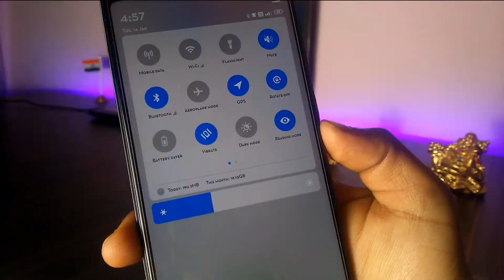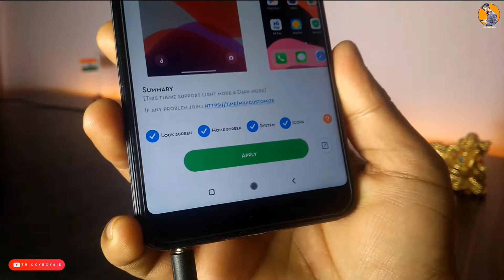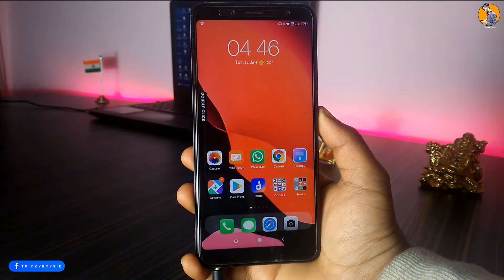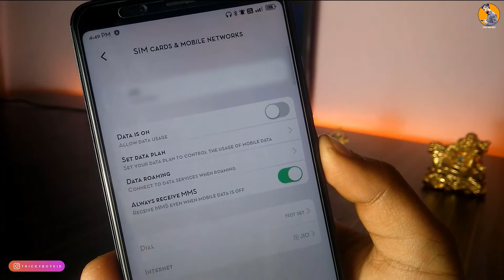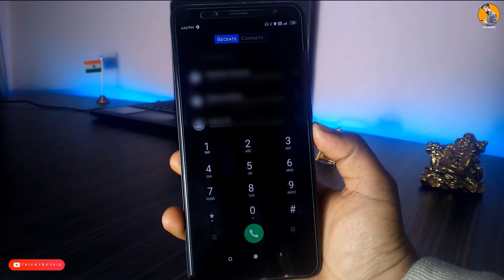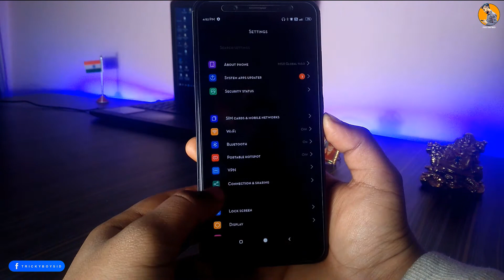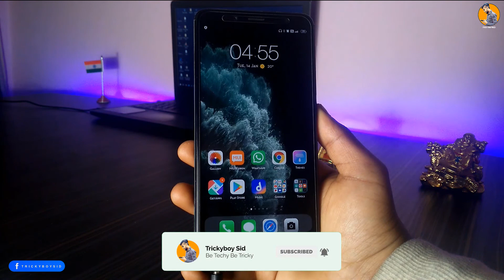iOS 13 Official Theme For MIUI 11 | DUAL MODE | Most Awaited iOS Theme For MIUI 11 | Trickyboysid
Are you a miui 11 user and like the look of ios? But till now you have not found a good ios official theme, then watch this video till the end because in this video I have told about an official ios 13 theme, so if you like that theme then do like,comment,share to this video and subscribe this channel for more miui 11 contant.

Theme Name-
OS 13 Dual_DWM4

About :Trickyboysid is a YouTube Channel, Where You Will Find Android Tricks,Tutorial, Customization And Much More Videos In Hindi,New Video Is Posted Almost Everyday :)

Topic Covered-
Ios 13 theme for miui 11
Official ios theme for miui 11
Perfect ios 13 theme for miui 11
Miui 11 official ios 13 theme
Miui 11 theme
Miui 11 official theme
Ios for miui 11
Best ios theme for miui 11
Best ios 13 theme for miui 11
Most awaited ios theme for miui 11
Most hidden features theme for miui 11
Miui 11 new ios theme
Miui 11 new themes
Miui 11 new official themes
New ios 13 official theme for miui 11